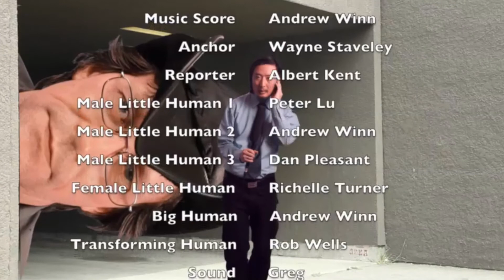"Little Low" Richelle​ Edit Edit by The Vancouver B Movie Factory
The Vancouver B Movie Factory is now a TV show. That's right, The films we make will be documented and aired on Shaw TV.  If you, your friends and family liked the show, call Shaw TV to show your support. You can call the VIEWER RESPONSE LINE at . One call to this line with a good review goes a long way and will help secure future airings of this show.

Thank you for getting the word out and sharing this information.